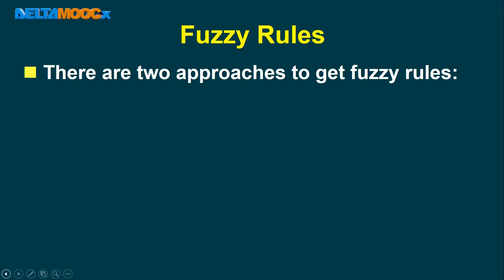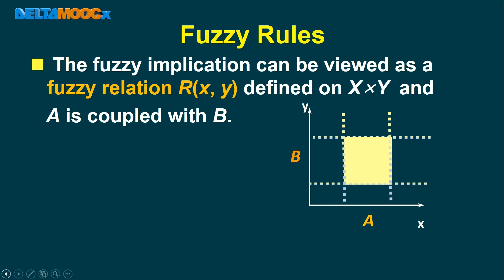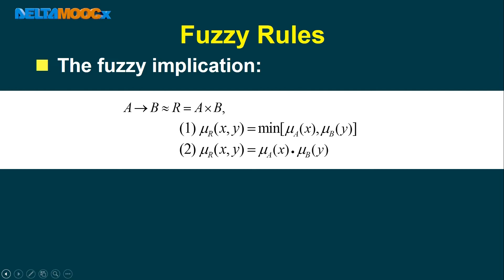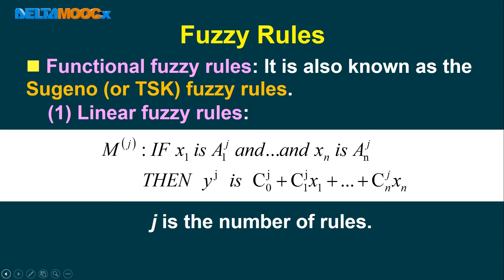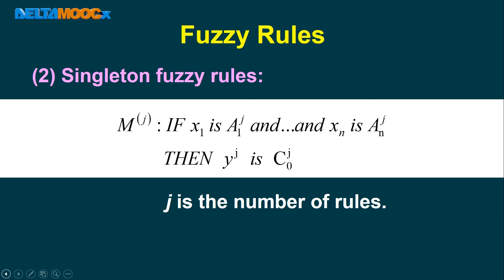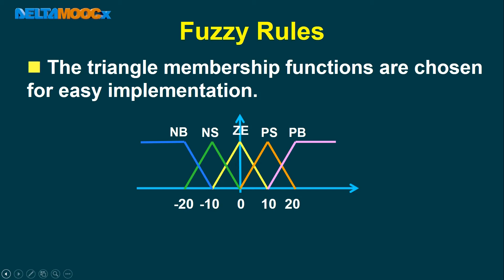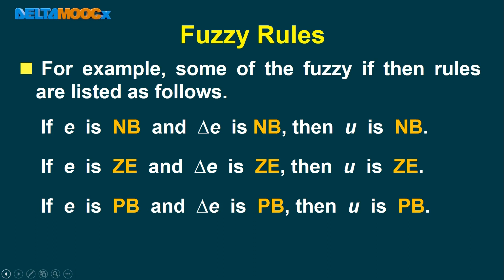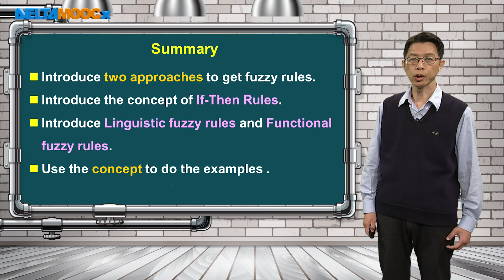智慧型控制系統_余國瑞_模糊邏輯_模糊規則